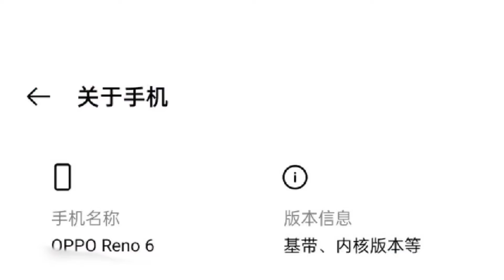Oppo reno 6 series 🔥| release date | full detail specification | expected price Oppo reno 6 series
Aj ke video main hum baat  krne wale hain Oppo reno 6 series ke bare main  . to doston ap ko boht jaldi reno 6 series dekne ko milegi aur is mobile ke saaare specification nikal Kar bahar as chuke hain . ap ko is main 3 mobile phone dekne ko milenge . Oppo reno 6 Oppo reno 6pro aur Oppo reno 6pro + dekne ko milenge . aur doston ap ko is main different different processor dekne ko milega . dimensity 1200+  Qualcomm snapdragon 870 aur 888 Wala processor dekne ko milega . aur ye Sab mobiles 5G honge  . aur bhi jankari ke liye video ko dekiye ...

  Jai hind :)

Buisness enquiry
Background music (NCS).